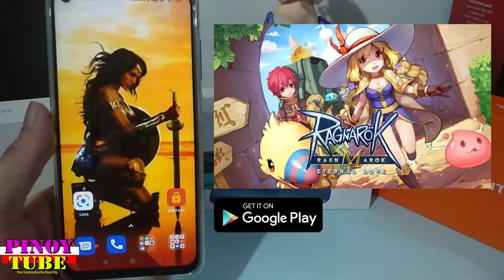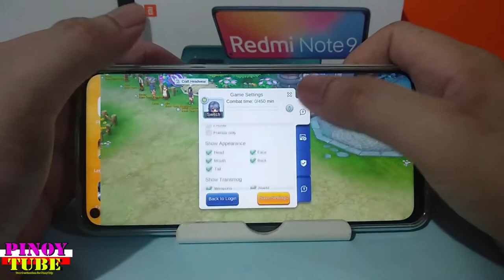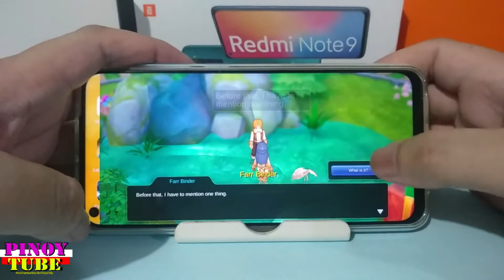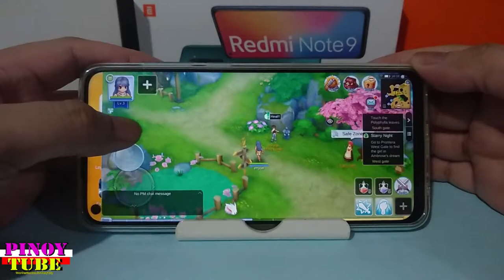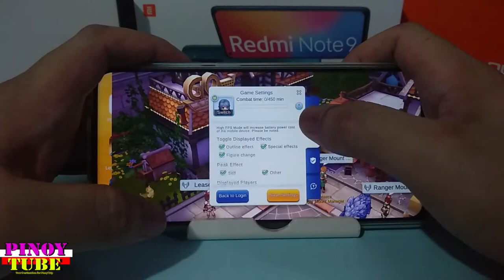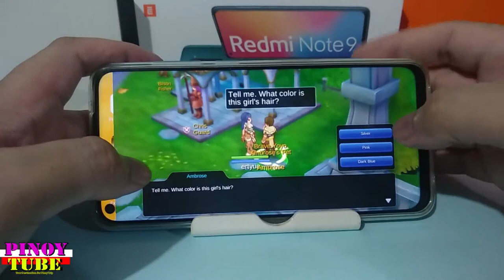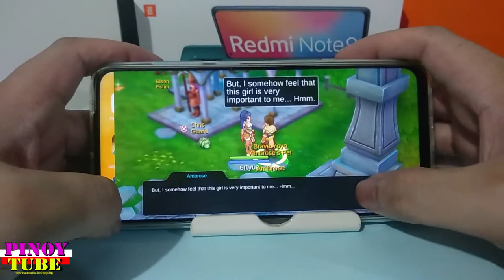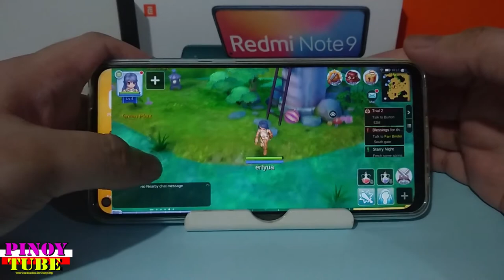Xiaomi Redmi Note 9 (3gb) Ragnarok M Eternal Love Gametest - Pinoytube